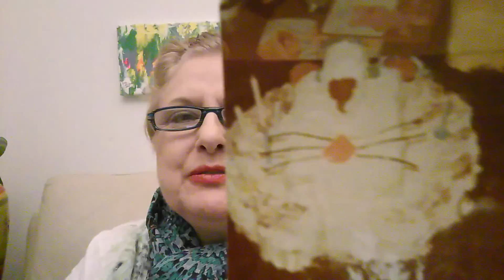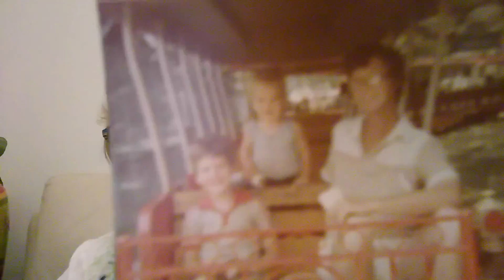Life with an Alcoholic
Another story in my series, "Life with an Alcoholic". It was a very tumultuous life.